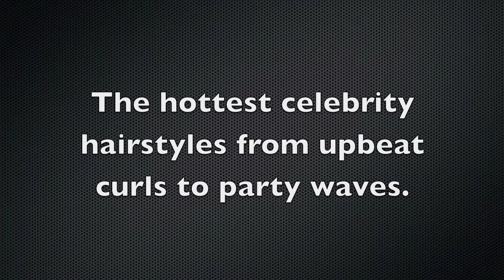2011 Make Me Over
Enthralled with online makeover sites, Marc DeAnsar tries on a new do and discovers what a new do will do.